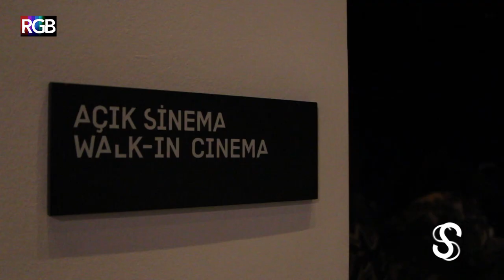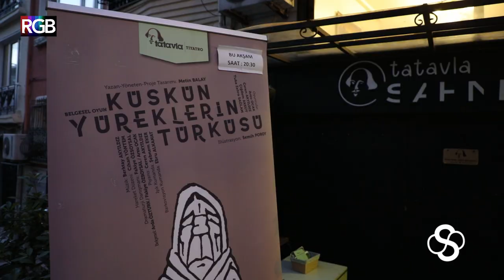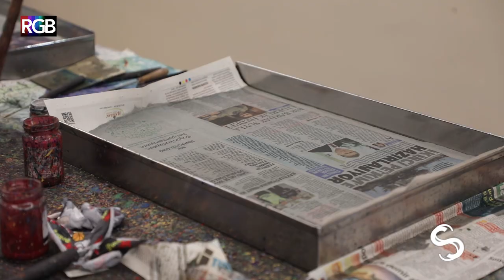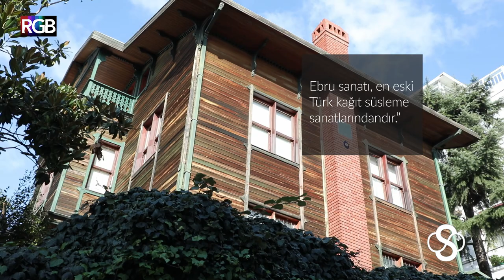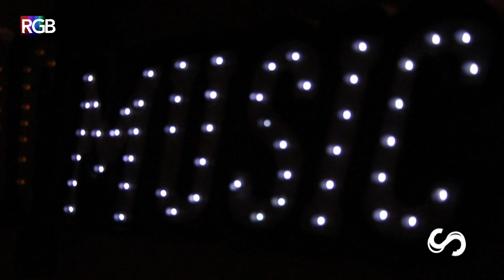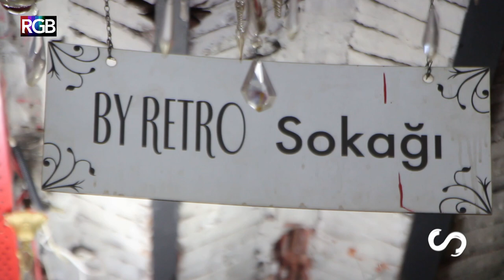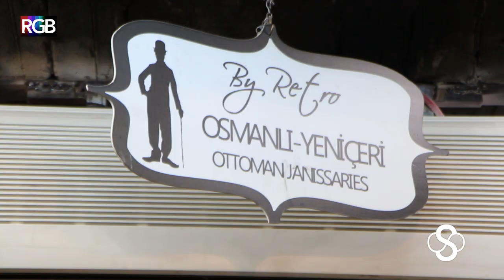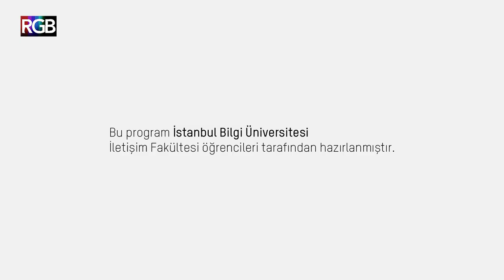Riff Cohen/ Sürdürülebilir Yaşam Film Festivali/ By Retro/ Küskün Yüreklerin Türküsü/ Ebru Evi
Film Festivalinden müziğe ve retroya uzanan İstanbul’daki etkinliklerle ŞehirdeSanat ‘ın yeni bölümü karşınızda!

Bölümümüze Salt Beyoğlu’nda Sürdürülebilir Yaşam Film Festivali’nden başlıyoruz.  Bu festivalde küresel sorunlara çözüm üreten ve sürdürülebilir bir dünyanın mümkün olduğuna inanan sıradan insanların hayata geçirdiği yaratıcı çözümleri konu alan belgeselleri izledik. Daha sonra Berat Günçıkan’ın “Cumartesi Anneleri” adlı röportaj - kitabından yola çıkılarak hazırlanan “ Küskün Yüreklerin Türküsü”  oyununu izlemek için Cihangir’e Tatavla Sahnesine gidiyoruz.
Bir sonraki durağımız Üsküdar’daki Ebristan Ebru Evi oluyor. Ebru yapmaya çalıştıktan ve yapım aşamasına şahit olduktan sonra enerjisiyle bizi bol bol dans ettiren Riff Cohen konseri için İF Beşiktaş’a gidiyoruz. Fransızca sözlerle oryantal müziği birleştiren sanatçıyla müziğinin çok kültürlülüğü hakkında keyifli bir sohbet gerçekleştiriyoruz.
ŞehirdeSanat ‘ın bu bölümünün son durağı Beyoğlu Suriye Pasajı içinde bulunan ve Avrupa’nın en büyük kostüm mağazası olan By Retro oluyor. Burada denediğimiz kostüm ve dönem kıyafetleriyle bölümümüzü bitiriyoruz.